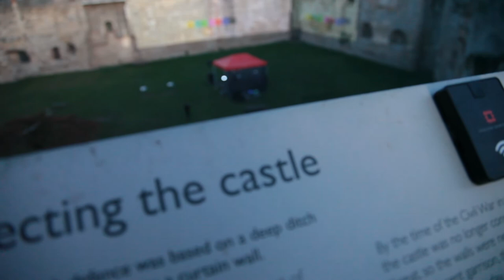FRAMLINGHAM CASTLE SOUND AND LIGHT 2020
Short edit by cameraman Carl (Stickley) of our eco friendly fireworks night sound and light show. The event featured large scale (50 x 10 meter) projections of artworks by local children, artwork by Janice Oliver, Jim Horsfield, Prickimage and Your Mum and DJ Ben Osborne playing music that ranged from classical to underground disco, techno, afro and drum n bass, featuring recurring themes by local electronic artist Loulla Yorke.